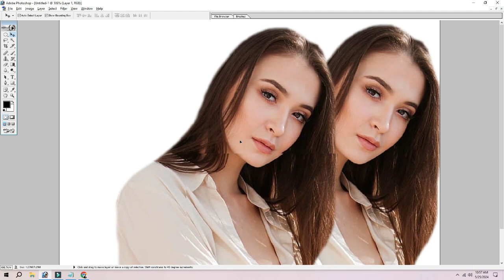Back Editing Tools and Software Every Writer Needs in 2024